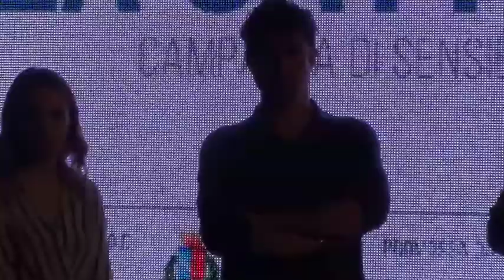"LA CATTIVA STRADA" con Riccardo Scamarcio e Rita Manelli - Canosa di Puglia 11-6-2016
TUTTI INSIEME PER LA VITA
Presentata la campagna di sensibilizzazione "LA CATTIVA STRADA"